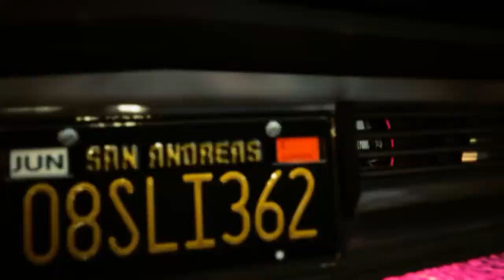Rift: Part 3 (A GTA 5 series ) Franklin